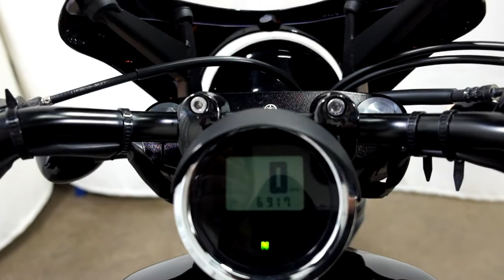2014 Yamaha Bolt – used motorcycles for sale– Eden Prairie, MN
Please visit Simply Ride to view this Used 2014 Yamaha Bolt for sale near Minneapolis, Minnesota.

Stock #: OSN1536

Shipping available. Ask us for details.